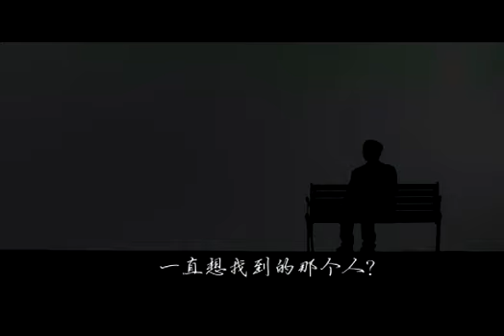科教频道活动视频 《等着我》宣传片（剪影概念版）